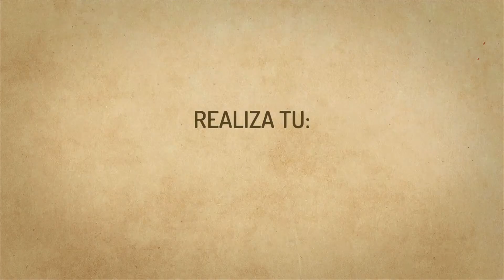VotoCriollo - El celador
Ayúdanos a escoger esos elementos representativos de lo que llamamos "colombianidad" para la próxima temporada de Los puros criollos. ¡Vota por tu símbolo criollo favorito!